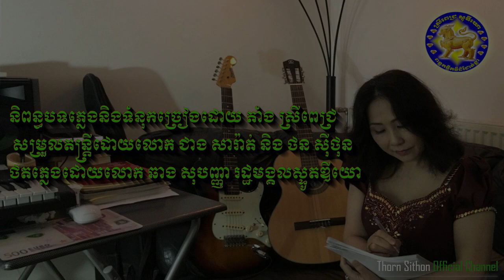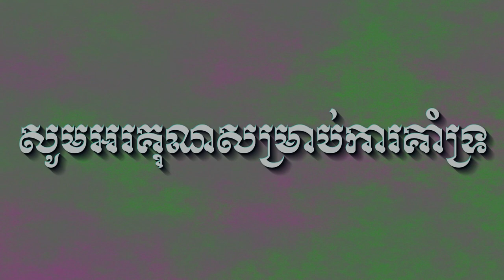JULY JULY ហ៊្សុយលី ហ៊្សុយលី - ថនសុីថុន - ORIGINAL SONG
សម្រួលតន្រ្តីដោយលោក ជាង សារ៉ាត់ និង ថន សុីថុន MIX MUSIC BY THORN SITHON
ថតភ្លេងឆាងសុបញ្ញា STUDIO រដ្ឋមង្គល 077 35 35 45 / 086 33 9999 អរគុណសម្រាប់ការគាំទ្រពីសំណាក់ប្រិយមិត្ត